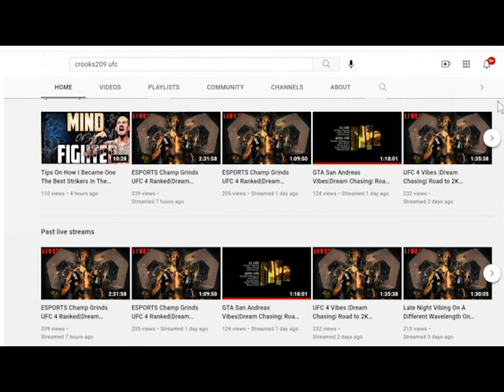Throwing Down On UFC 4 Against The Legend Himself Ricky J Sports (Woodley Vs Paul Boxing Match)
Boxing Against Ricky J Sports In UFC 4